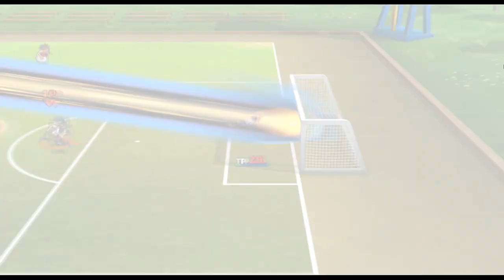17 - JOGO (VOLTA) - DUELO DOS INSCRITOS 2020